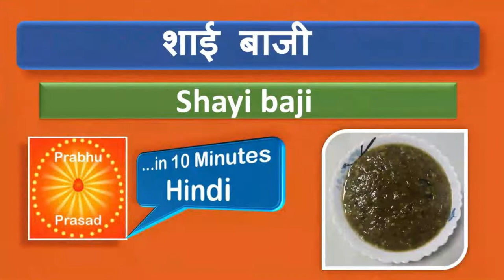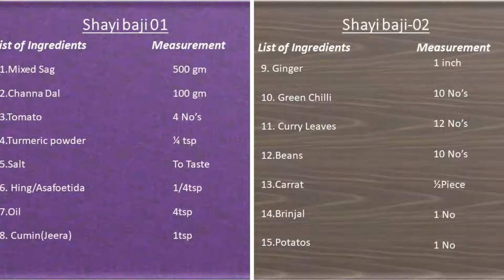शाई बाजी। Shayi baji । Hindi …In 10 Minutes